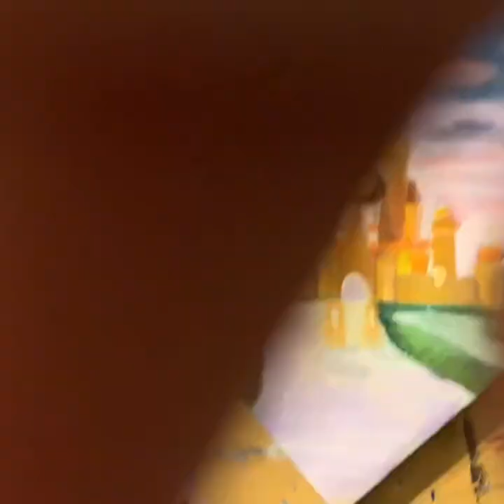HOW I PAINT DISNEY CASTLE GRAD CAP 2019 2020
Acrylic paint on grad cap with timelapse